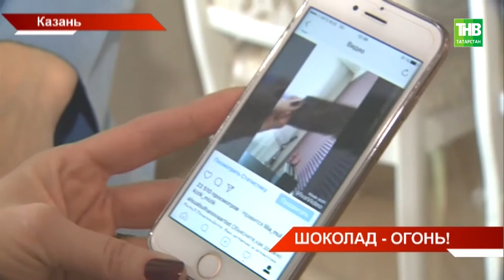Гори, шоколад, синим пламенем! ТНВ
Гори оно синим пламенем. В интернете набирает популярность ролик, где все жгут шоколад. Пользователи уверены - настоящий должен не гореть, а плавиться. Так должен ли шоколад гореть или это нормальная реакция на пламя?

Таяну ноктасы. В эфире: пн, вт, ср, чт - 19:00

7 дней. В эфире: вс - 19:30, 21:30

Координаты:
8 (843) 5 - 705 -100